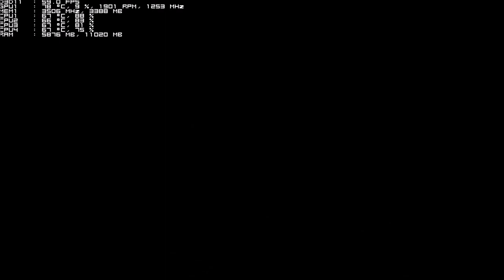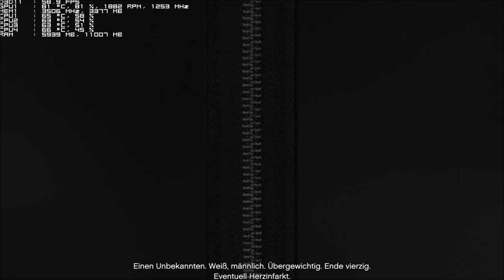GTA V [014] [PC] [HD+] - FIB ★ Let´s Play GTA V [GER]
System:
GTX 960 OC
i5-2320 @ 3GHz
8 GB RAM